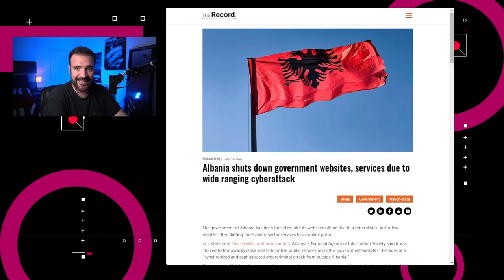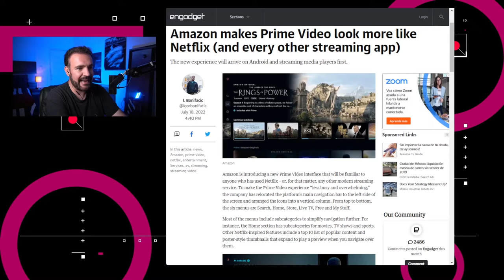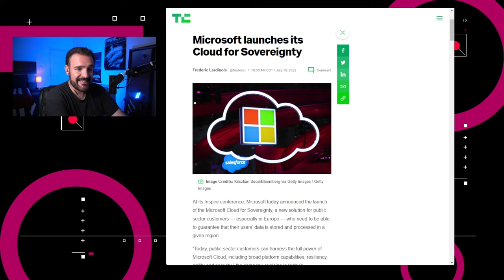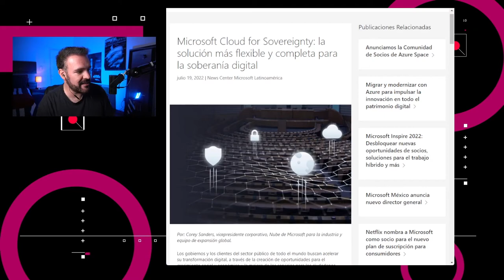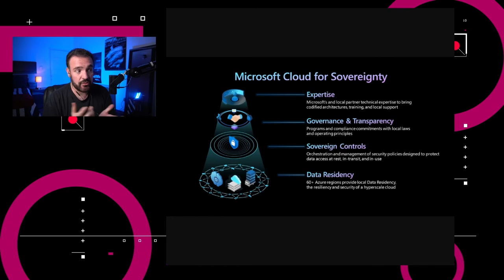Microsoft presenta su “Nube para la Soberanía” - NTX 165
Netflix prueba esquemas de cobro, Albania cierra servicios públicos y Microsoft ofrece nubes soberanas.

Noticias:

00:16 La Agencia Nacional de la Sociedad de la Información de Albania anunció que se vio obligada a “cerrar el acceso a los servicios públicos en línea” y a los sitios gubernamentales, debido a un “ataque sofisticado y sincronizado de cibercriminales”

00:43 Starlink confirmó que su servicio de internet satelital está disponible en todo México.

01:03 Netflix anunció que está probando un nuevo esquema de cobro en Argentina, República Dominicana, El Salvador, Guatemala y Honduras.

01:28 Amazon empezó con el despliegue de una versión actualizada de Prime Video para que sea “menos abrumadora”.

01:49 Microsoft presentó su Nube para la Soberanía, una solución enfocada para clientes del sector público que necesitan garantizar que la información de sus usuarios está almacenada y procesada en una zona en específico.

02:26 Discusión: Microsoft ofrece opciones de almacenamiento regionalizadas.